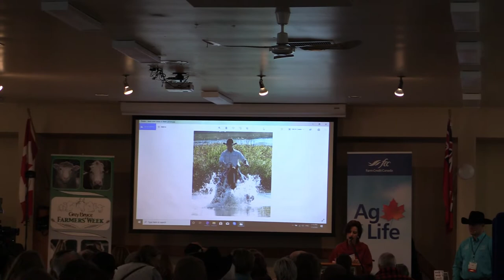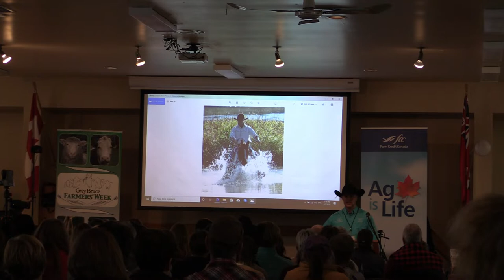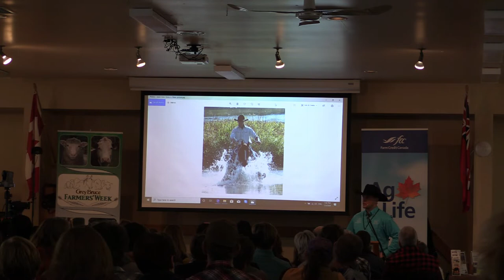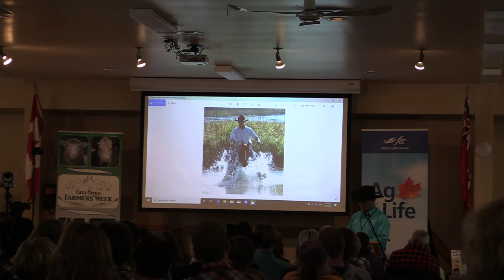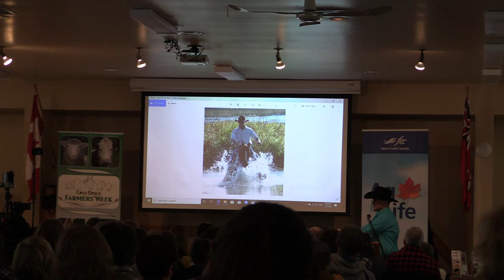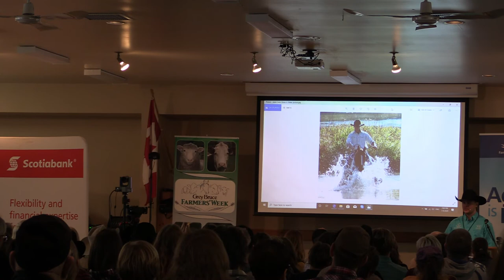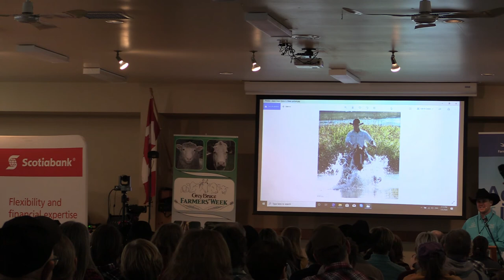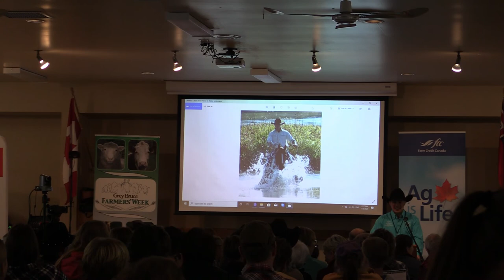TIPS ON STARTING YOUR YOUNG HORSE UNDER SADDLE PRESENTED BY JASON IRWIN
Jason Irwin's presentation at Grey Bruce Farmer's Week on tips for starting your young horse under saddle, plus a brief history on how Jason began starting colts and other stories.